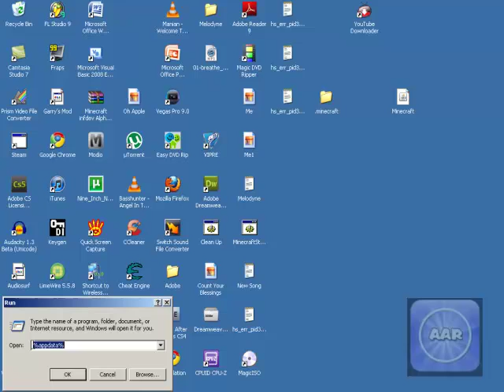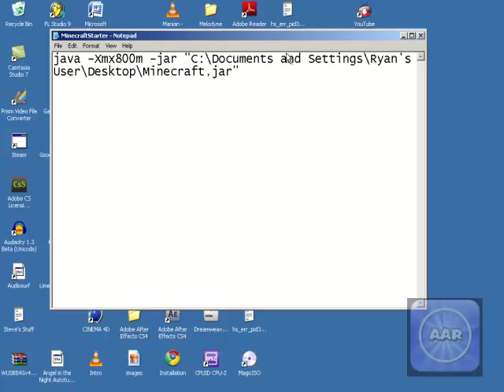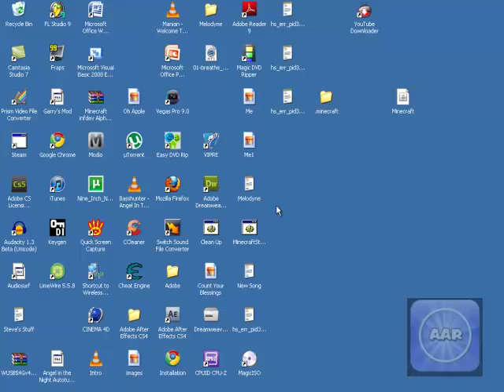How to Fix "Bad Video Card Drivers!" in Minecraft for XP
This is quite a simple way to fix the Minecraft bad video card drivers error for Windows XP, but you need to follow the steps.

Here is the website you must visit to download the notepad file. **NOTE where it says "Enter user here" is where you enter your User's name. This is for the input code.